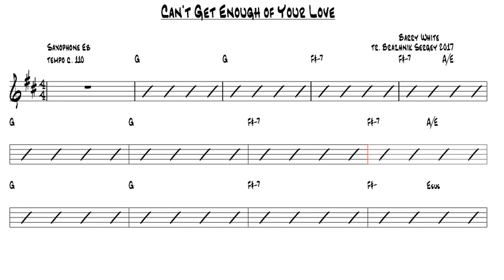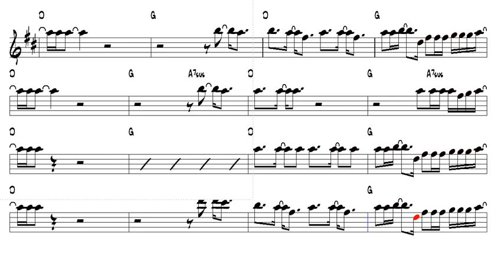Can't Get Enough of Your Love Barry White Alto Sax